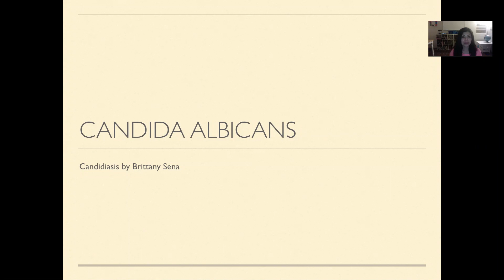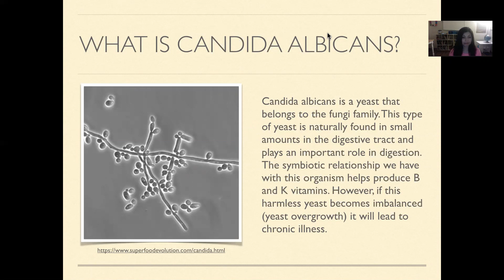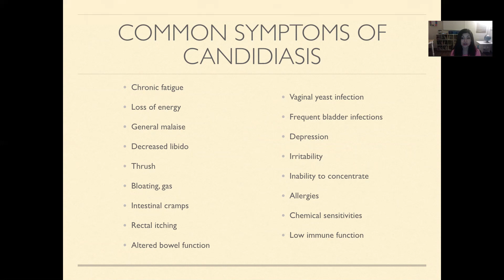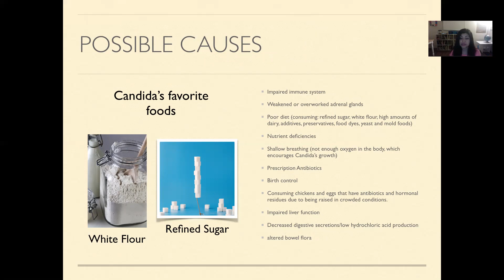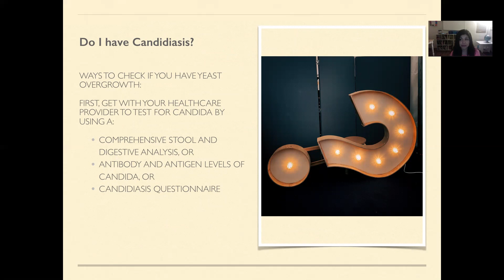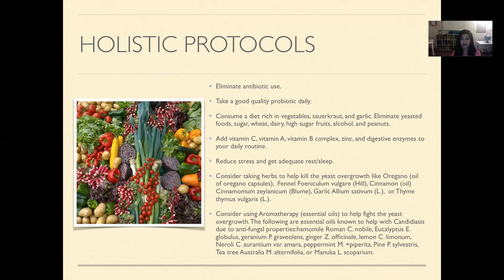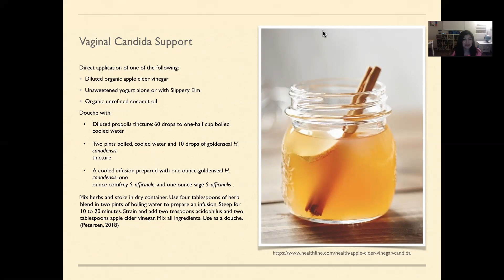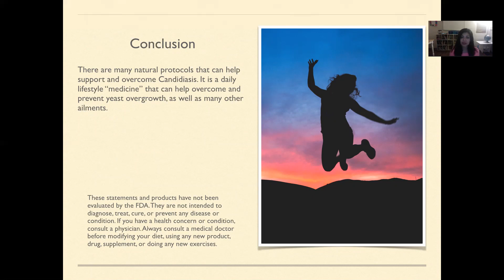Candida Albicans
Join me for a quick fly over on Candida Albicans. In the video I briefly go over possible causes of yeast overgrowth and some surprising symptoms most aren't aware of! If you having been dealing with chronic yeast infections and haven't been able to overcome it, head over to my website! I would love to help you eliminate it once and for all by using a protocol that I do not mention on the video because it requires a Practitioner to provide it.

*These statements have not been evaluated by the Food and Drug Administration. This video is not intended to diagnose, treat, cure or prevent any disease. Additionally, this information is not intended to replace the advice of your physician. Brittany is not a medical doctor. She does not treat or diagnose disease. She offers nutritional support to people seeking an alternative from traditional medicine.